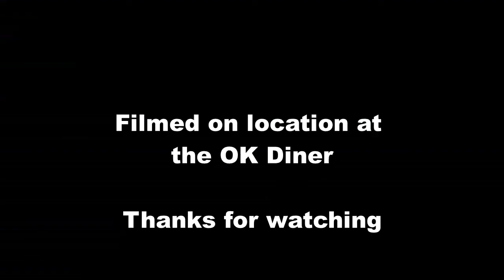Mustangs at the OK Diner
Short video from The Northern Pony facebook group with some of the Mustangs their members own and enjoy